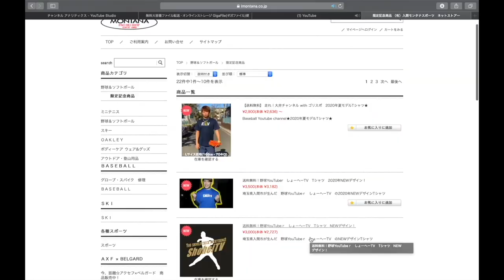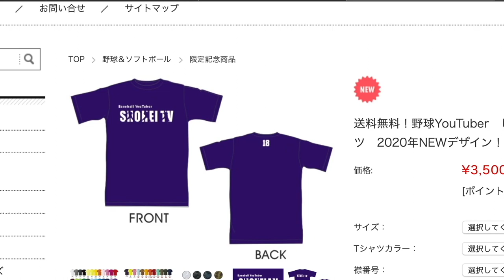【ラスト登板】自称鬼スラ男しょーへー。肩痛のためこれが最後です。